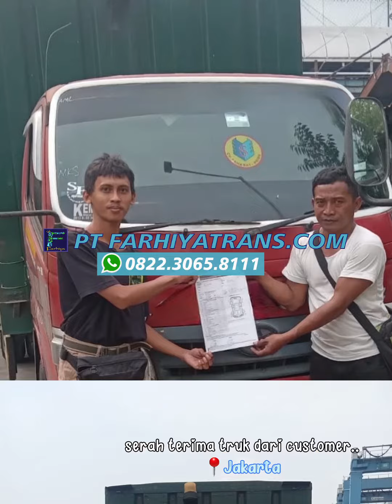Pengiriman Truk Box Dyna dr Jakarta tujuan ke Makassar | Ekspedisi Jasa Kirim Segala Jenis Kendaraan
Kirim Truk Box Dyna dari Jakarta tujuan ke Makassar dengan kapal roro estimasi pengiriman 3-4 hari.

Ekspedisi Pengiriman Mobil FARHIYAtrans.
Kirim mobil, truk, sepeda motor, alat berat dan segala jenis kendaraan rute seluruh Indonesia via darat dan laut.